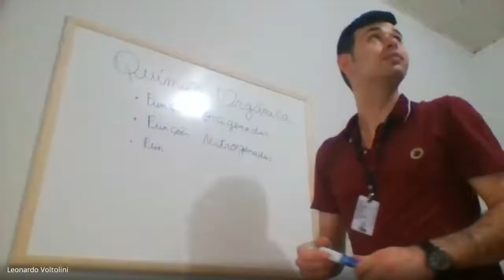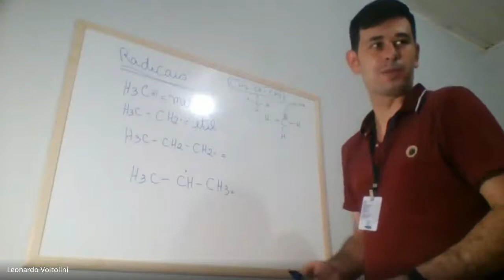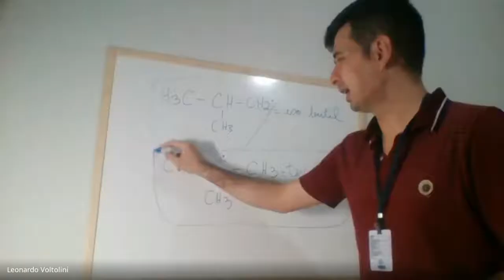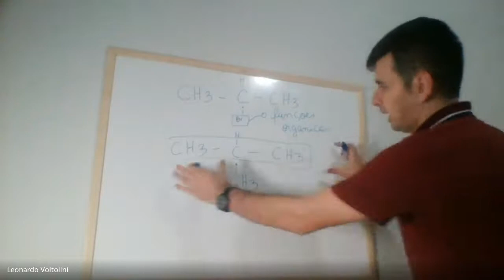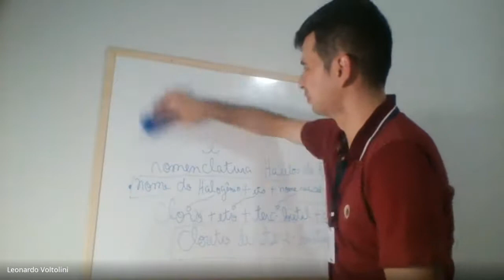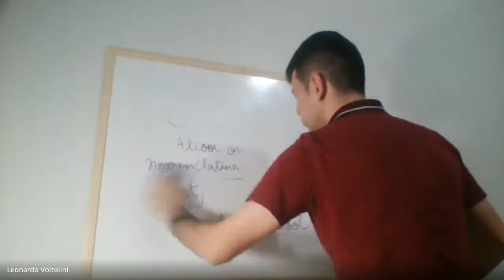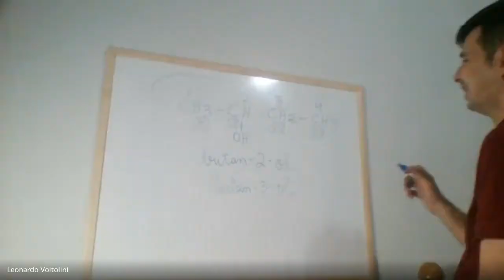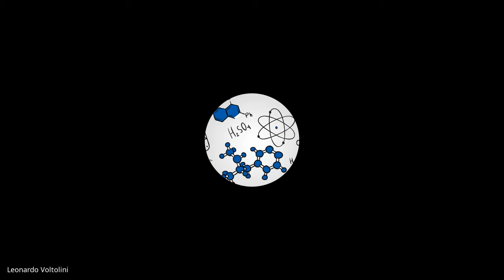Aula 3 Química Orgânica Parte 1 19-08-2020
Aula sobre funções orgânicas e resolução de exercícios